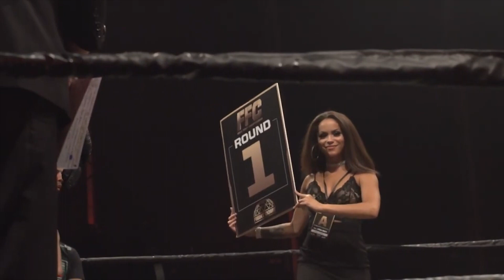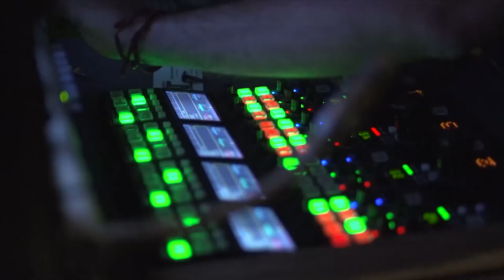Jorge Elías Alarcón Presenta la la alianza entre FFC e Invictus Deluxe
Nota a Jorge Elías Alarcón. Presentación de Alianza FFC e Invictus Deluxe